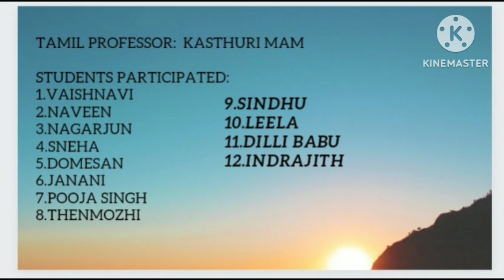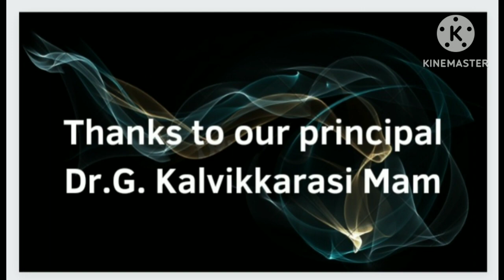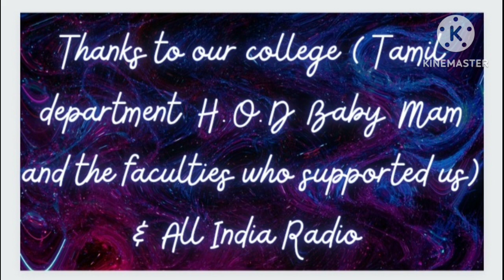All India Radio (AIR) Ilayabharatham from DRBCCC HINDU COLLEGE - PART 2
by Vaishnavi